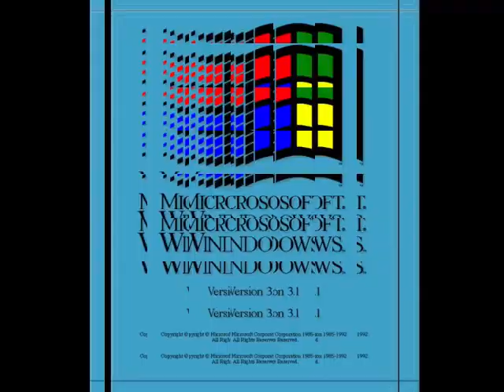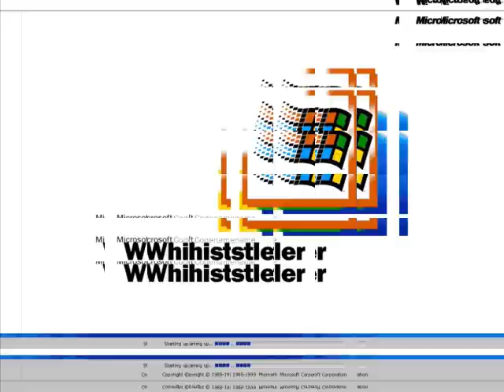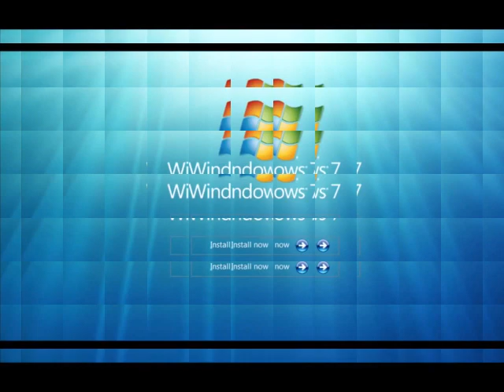WINDOWS STARTUP AND SHUTDOWN SOUNDS EFFECTS ( Round 7 Me VS Stephen Mussared ) Part 5